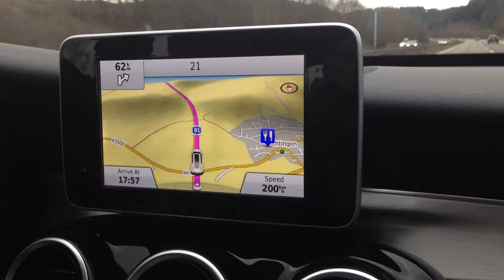200 kph on the Autobahn